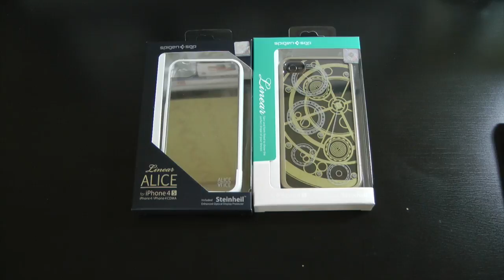Cretouch Giveaway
Rules
Number 1 you must be a subscriber to our YouTube channel
Number 3 click to tweet
That's it good luck to whoever enters we will have the giveaway winners next Wednesday to make sure you guys watch out for that video on Wednesday.